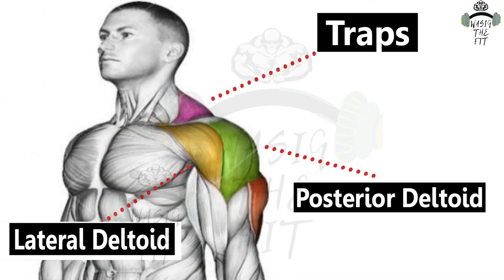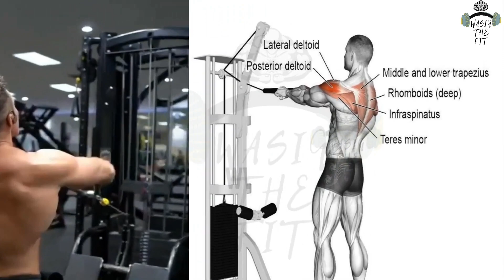Perfect 3D Shoulders Workout | Cutting Shape Series | Wasiq The Fit | Week3 | Day1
What's up guys we are back with a new video
Today We Are Starting Our Week 3 Of Cutting Shape Series
Thus On Day 1 Of Week 3 We Are Gonna Train Our Shoulders Muscle For Perfect 3D Shape And Gonna Hit Those Muscles From All Sides
Do Follow Complete Workout For Best Results And Perfect Shape
Now We Will Meet In The Next Video Till That Take Care And Workout Hard
Bye Bye 💞